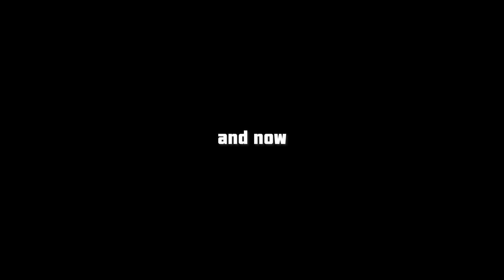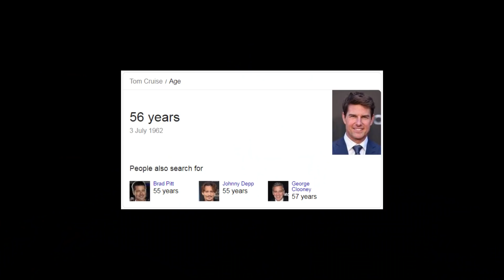Astroneer with Ben #2 - Marie Kondo In Space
Astroneer gameplay! Do you think we could convince Marie Kondo to tidy up Mars?

4th Floor - King William House
13 Queen Square
Bristol
BS1 4NT